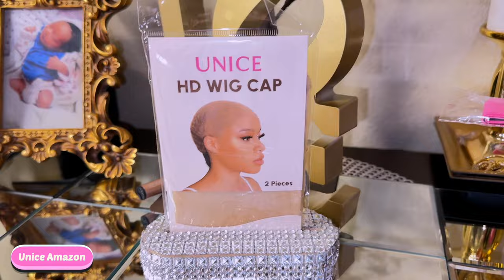STOP Wasting Money on Bad Wigs Try This VIRAL AMAZON PRE-EVERYTHING Lace Front Wig ft UNICE HAIR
Tired of wasting money on bad wigs? Try this viral Amazon pre-everything lace front wig tutorial featuring UNICE hair for a natural, realistic look!

Same wig in video UNICE kinky curly 7X5 Lace Wig with Kinky Edge
●▬▬▬▬▬▬▬▬♛UNICE Hair♛▬▬▬▬▬▬▬▬●

WRITE OR SEND US LOVE GIFTS TO:
Muffinismylovers

SOME OF MY FAVORITE SITES